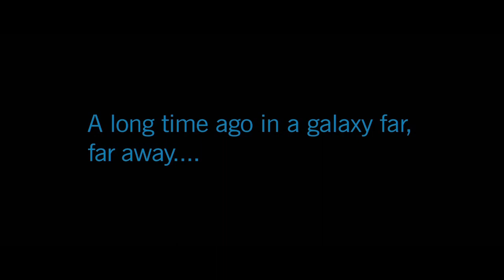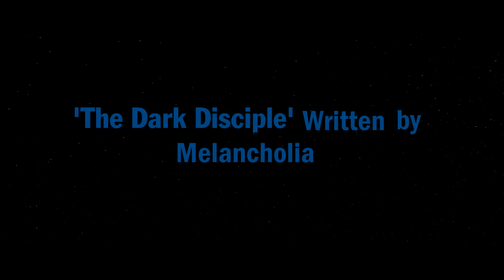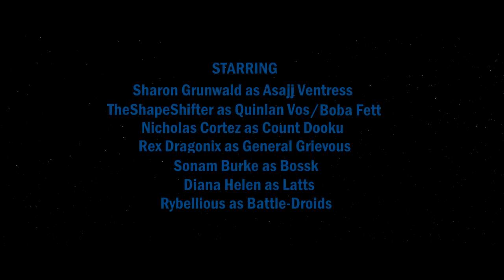Star Wars: Dark Disciple - Episode 4 - The Dark Disciple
In the thrilling new episode, Asaijj Ventress and Quinlan Vos face off against the evil Count Dooku. Will they succeed or will they fail? Or will circumstances pit the two allies against each other...

CAST
Sharon Grunwald as Asajj Ventress
TheShapeShifter as Quinlan Vos/Boba Fett
Nicholas Cortez as Count Dooku
Rex Dragonix as General Grievous
Sonam Burke as Bossk
Diana Helen as Latts
Rybellious as Battle-Droids

Written by Christie Golden

Script adapted by M E L A (Melancholia)

Edited by Lord Krit in Sony Vegas 16.0

Music Themes by
Kevin Kiner
John Williams